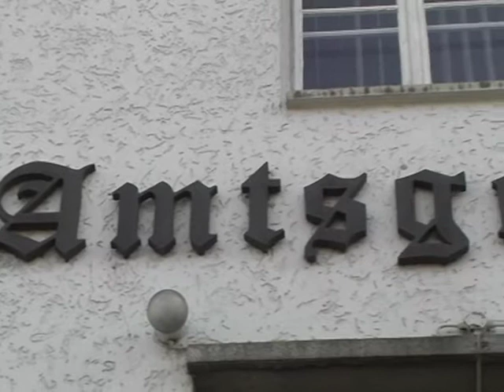Justizministerin Barbara Richstein in Eberswalde (05.03.2004)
eberswalde.tv (jetzt: Fernsehen für Ostbrandenburg | ODF) ist ein Lokalsender, der täglich in der Sendung »eberswalde.tv | Der Tag« über aktuelle Nachrichten aus der Region berichtet.